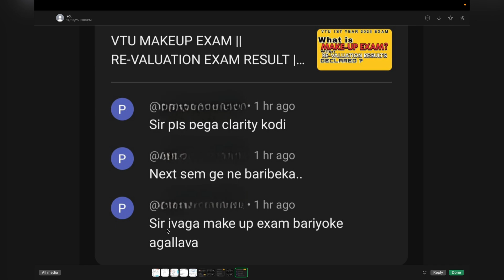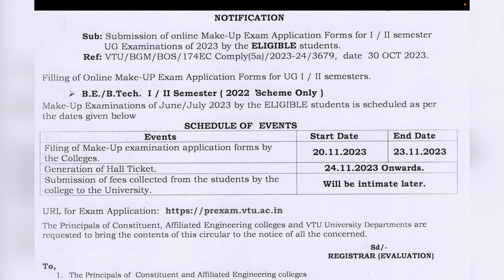How to apply for Revaluation? When is Make-up Exam? VTU 2025 1ST YEAR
We will update you when the revaluation application dates are announced.

🔴ANY QUERY TEXT WATSAPP MESSAGE TO THIS NUMBER